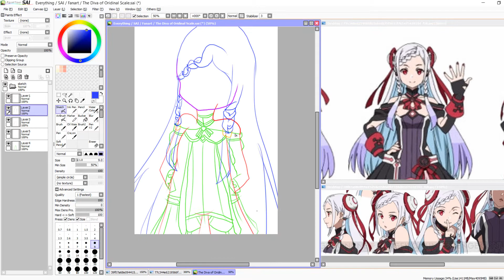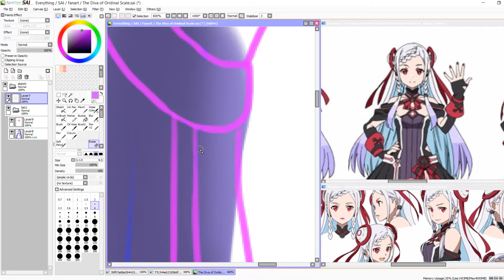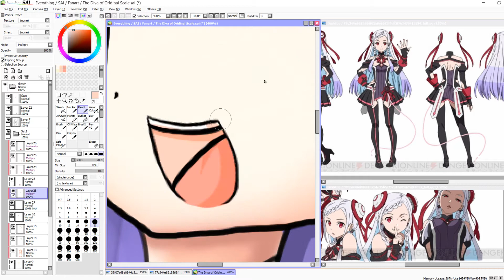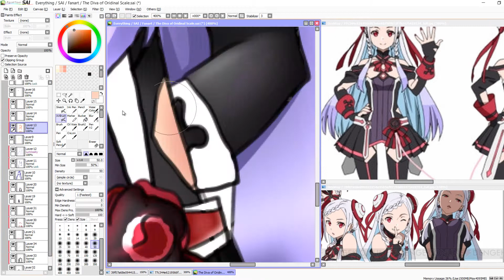【Speedpaint】Yuna: The Diva of Ordinal Scale - Sword Art Online The Movie: Ordinal Scale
HYPe HYpe HYPE HYPE YPHE HYPE HYPE HYPE HYPE HYPHE HYPE I'M FEELING THE HYPE RIGHT NOWWWW
                YEAAAAAAAAA!!

I am pretty excited for the new movie, I made this drawing like FOUR DAYS AGO, I decided to hold it off for a day, then I got SUPER, SUPER busy and couldn't upload. BUT it's okay because I'm back! (also, I was going to give her a more judgemental type of face, but decided that since I was drawing a cute character, that I'd draw a cute face :P)

Check out the finished image here!

Original Time : 3 Hours 1 Minute

Credits~

ILLUSTRATION: LaurenTechKid
SOFTWARE: Paint Tool SAI, Camtasia Studio 8.
OTHER: Wacom Intuos Pen and Touch Medium tablet.